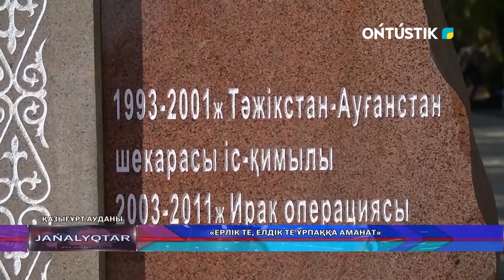«Ерлік те, елдік те ұрпаққа аманат»